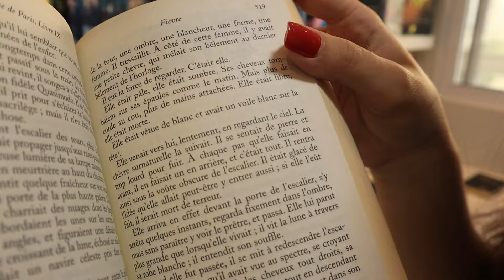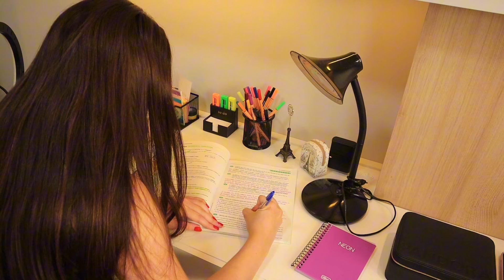Esse é o idioma mais importante pra você aprender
Você já se perguntou qual é o idioma que você deve aprender primeiro? Qual é o idioma mais importante? No vídeo de hoje eu te respondo isso.

skoob: anagomesme
tt: @anagomes_studies

Câmera que uso
livro de gramática francesa
kindle unlimited
meu notebook
suporte do notebook